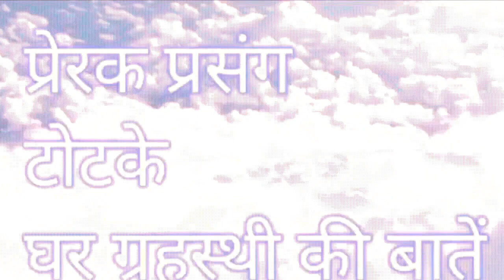भगवान जगन्नाथ जी को खिचड़ी का भोग क्यों लगाया जाता है!!!सुनिए एक अद्भुत कथा!!katha jagannathbhagwaan